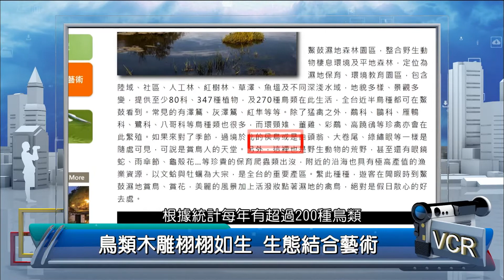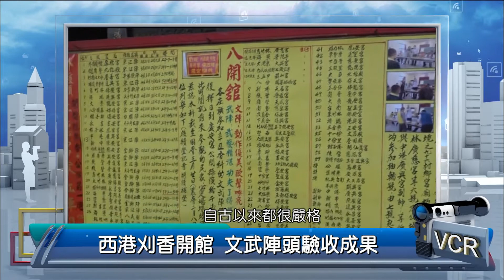2021年3月31日--公民新聞報